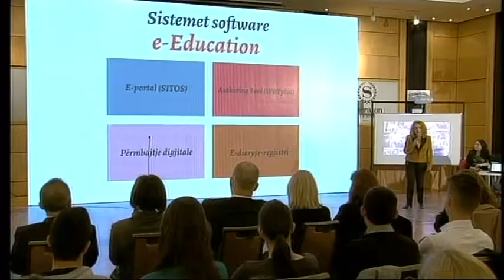EPOKA DIXHITALE E RAMES ABC NEWS